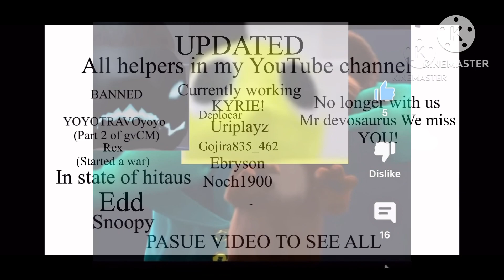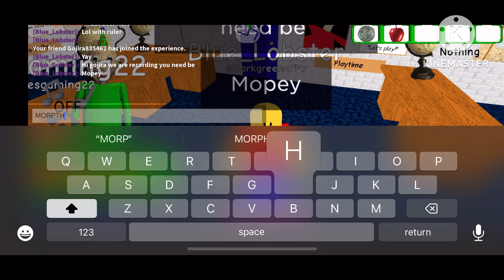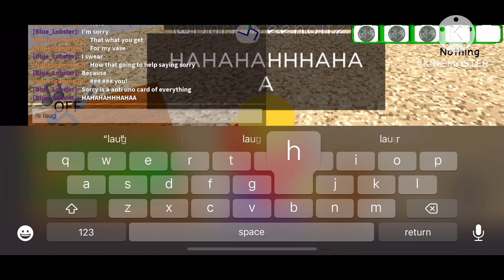Baldi basics Season 1 episode 3, My new vase!